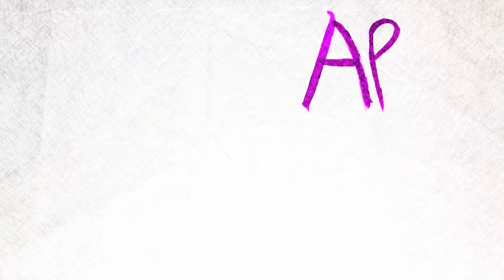BAB Market - Arabic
احتفاء بالمنامة عاصمة السياحة 2013، تفتتح وزارة الثقافة "سوق باب البحرين" وهو مهرجان مميز بروح الحداثة يقام في الهواء الطلق،  حيث يقوم مصمميين محليين ومشاركين مبدعين بالتسويق لمنتوجاتهم، كما سيتضمن المهرجان سلسلة من ورش العمل والفعاليات. الموسيقى الحية ستملا الاجواء في سوق المنامة وباب البحرين كما ستكون هناك فعاليات خاصة بالمسرح، وورش عمل للعموم، كما سيكون هناك معرض فني، وبرنامج خاص بالأطفال.

- شكر خاص للموهبة البحرينية خالد المؤيد على إخراجه لهذا الإعلان التلفزيوني المتميز.